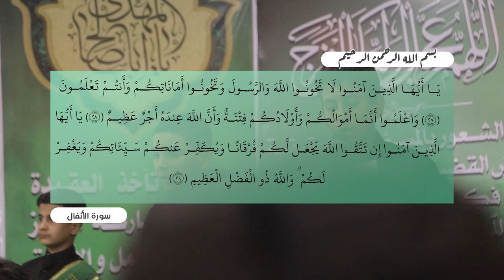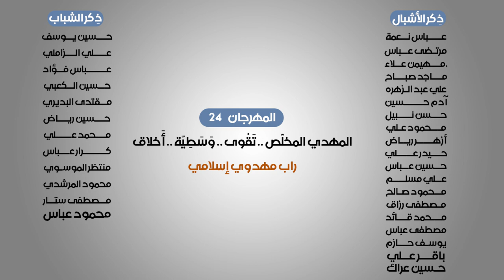راب مهدوي إسلامي || فرج .. يبن الحسن || علي البديري | محمد الموسوي || كلمات :ناصرة المهدي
::: راب مهدوي إسلامي :::
|| فرج.. يبن الحسن
|| علي البديري | محمد الموسوي
|| كلمات :ناصرة المهدي
|| المهرجان الـ (24 ) ||
شور مهدوي // "المهدي المخلّص.. تَقْوى - وَسَطِيّة - أخلاق "
الديوانية ـ المركز
|| وبمشاركة نخبة من الذاكرين الأشبال والشباب :
||ذِكرالأشبال:
عباس نعمه|مرتضى عباس|مهيمن علاء| ماجدصباح|علي عبد الزهره|آدم حسين| حسن نبيل|محمودعلي|أزهر رياض|حيدر علي|حسين عباس|علي مسلم| محمود صالح|مصطفى رزاق|محمد قائد| حسين عراك|مصطفى عباس|يوسف حازم|باقر علي
||ذِكرالشباب:
حسين يوسف|علي الزاملي|عباس فؤاد| حسين الكعبي|مقتدى البديري|حسين رياض|محمد علي|كرار عباس| منتظر الموسوي|محمود المرشدي|مصطفى ستار|محمود عباستابعونا على مواقعنا::